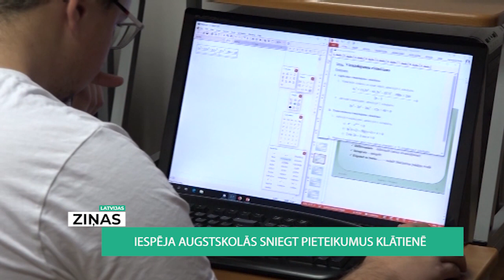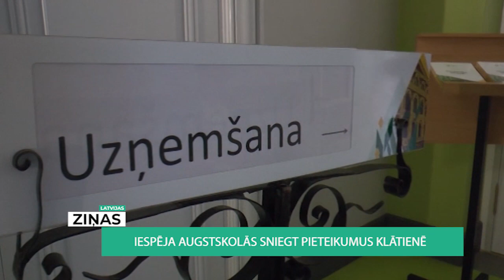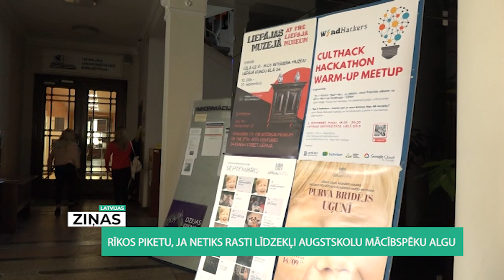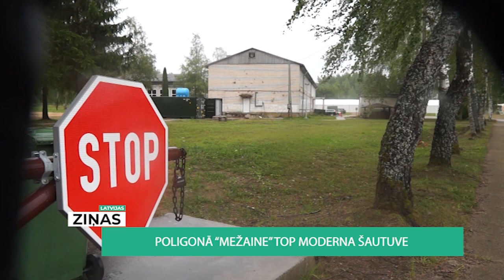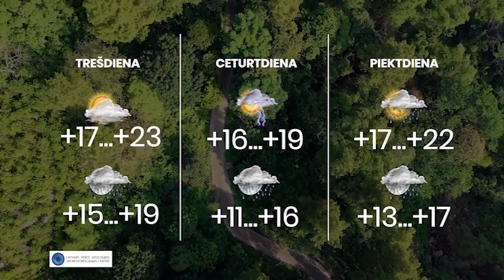Latvijas ziņas (27.07.2020.)